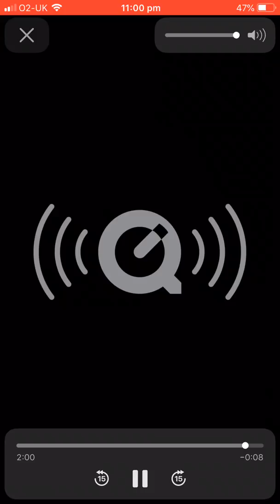SlimTone - No Gunner ( Official Video)